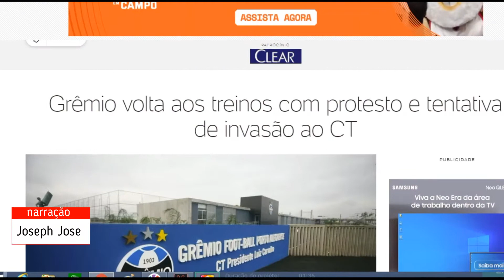Grêmio volta aos treinos com protesto e tentativa de invasão ao CT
Grêmio volta aos treinos com protesto e tentativa de invasão ao CT Imagem: Lucas Uebel/Grêmio Divulgação Jeremias Wernek Do UOL, em Porto Alegre 01/09/2021 15h09 O Grêmio voltou aos treinamentos hoje (1) em clima de tensão. Grupos de torcidas organizadas se reuniram em frente ao CT Presidente Luiz Carvalho e realizaram protesto por conta da campanha no Brasileirão. A Brigada Militar foi acionada para escoltar jogadores na chegada ao local. Segundo apurou o UOL Esporte, houve tentativa de invasão ao centro de treinamentos. Um grupo de torcedores forçou a entrada em portão secundário da instalação, às margens da BR-290. O Batalhão de Choque da polícia gaúcha dispersou as pessoas. A reunião de torcedores foi organizada na terça-feira, ainda na esteira da derrota para o Corinthians, sábado (28), pelo placar de 1 a 0. O resultado manteve o time na zona de rebaixamento do Campeonato Brasileiro, com 16 pontos. De acordo com a Rádio Guaíba, duas pessoas foram detidas pela polícia durante